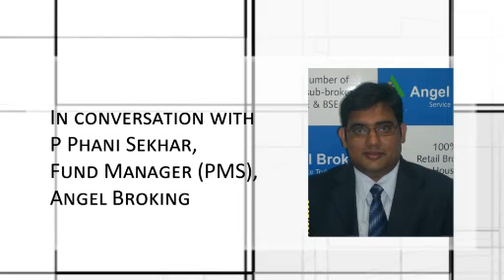Economic Review Part2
Phani Sekhar, Angel Broking on Economic Review - Part I